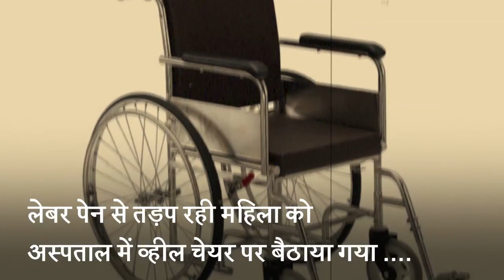Gurugram shame: Another woman delivers in ambulance at govt hospital, child dies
इधर गुरुग्राम में बड़ी चिकित्सीय लापरवाही का मामला सामने आया है। यहां के जिला नागरिक अस्पताल में एक गर्भवती महिला और शिशु की जिंदगी के साथ इतना भयानक खेल खेला गया कि आखिरकार शिशु की मौत हो गई। घटना के बारे में मिली जानकारी के मुताबिक बुधवार (25 अप्रैल) की सुबह पटौदी स्थित दौलताबाद गांव की रहने वाली सोनिया को अचानक लेबर पेन होने के बाद उनके पति जयदेव उन्हें लेकर तुरंत जिला नागरिक अस्पताल में पहुंचे। अस्पताल में मौजूद स्टाफ ने बतलाया कि सोनिया को खून की कमी है। दर्द से कराह रही सोनिया को अस्पातल कर्मियों ने इमरजेंसी में भर्ती करने से इनकार कर दिया। इस दर्द में सोनिया करीब 3 घंटे तक व्हीलचेयर पर बैठी रही और इमरजेंसी में एडमिट होने का इंतजार करती रही। इसी बीच महिला के गर्भ से बच्चे का एक हाथ बाहर आ गया। वहां मौजूद डॉक्टर ने बच्चे का हाथ वापस महिला के गर्भ में डाल दिया और महिला को सफदरजंग अस्पताल में रेफर कर दिया। Jansatta is one of the leading hindi news channel, which provides all the latest and trending news of india and around the world.